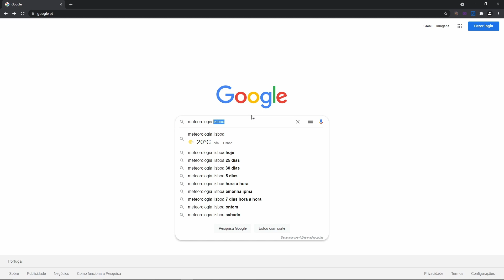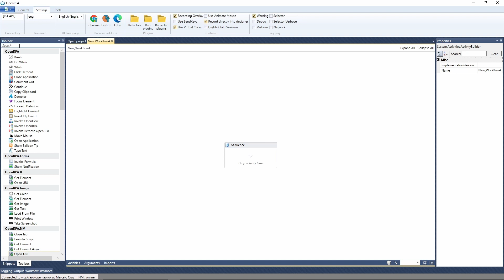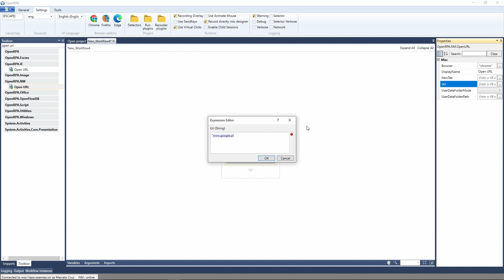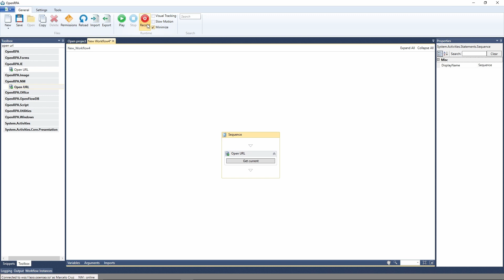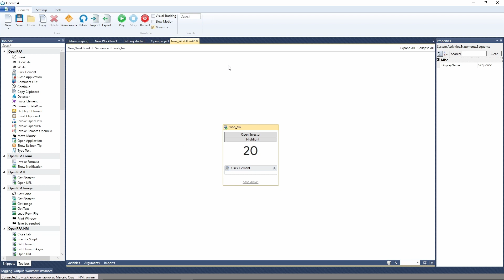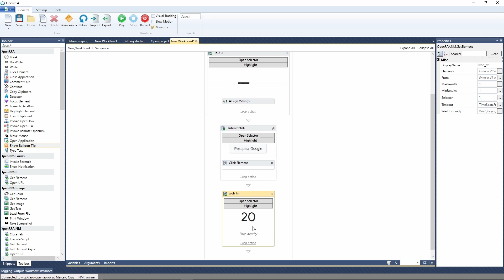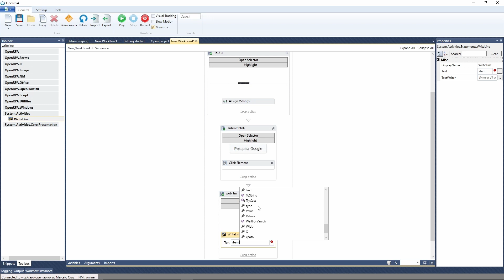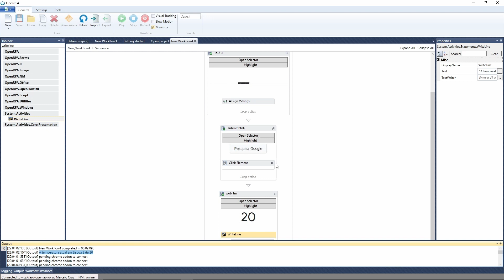OpenRPA - Tutorial de Automação do Navegador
Neste video iremos aprender como automatizar o navegador com a ferramenta RPA OpenRPA, que é open-source, e gratuita para uso pessoal e empresarial.